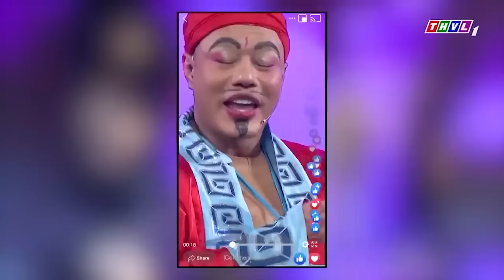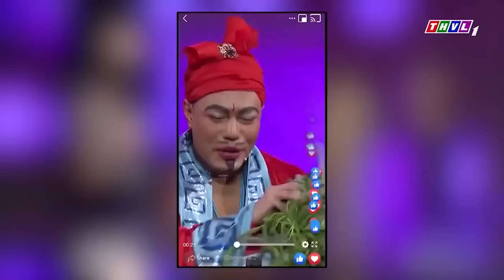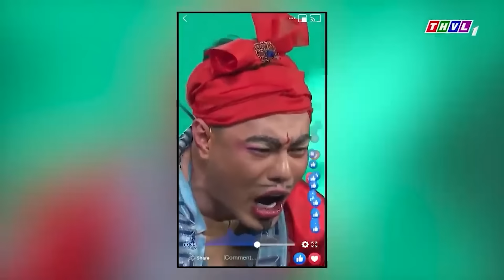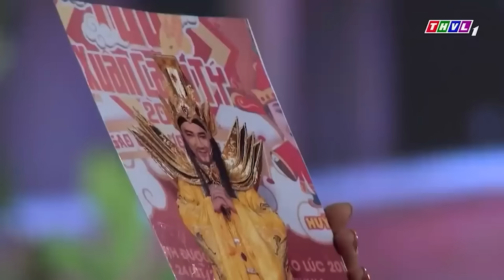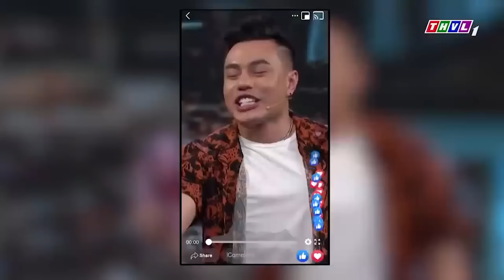HÀI TẾT 2022 XUÂN NHÂM DẦN🌸"THÁNH CHỬI" Minh Dự và Dương Lâm XÁP LÁ CÀ quậy banh thiên đình🏮Táo Quân